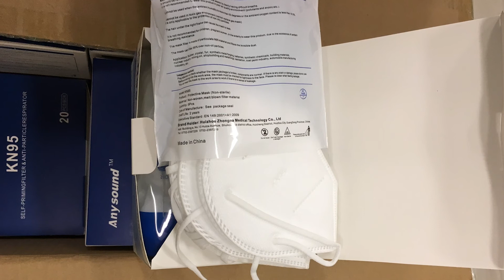President and CEO Pat Geraghty Explains How GuideWell is Supplying Masks to the Front Lines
In his latest video message, President and CEO Pat Geragthy explains how Guidewell is providing 😷 to clinics, hospitals and some of our own health facilities in an effort to support and protect ourhealthheroes on the front lines.